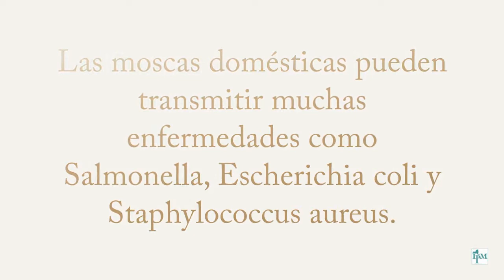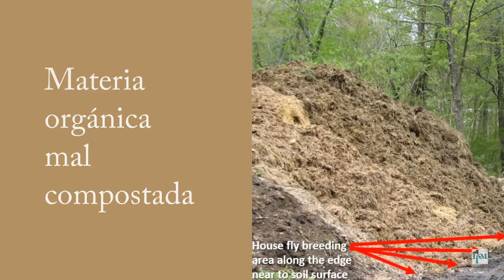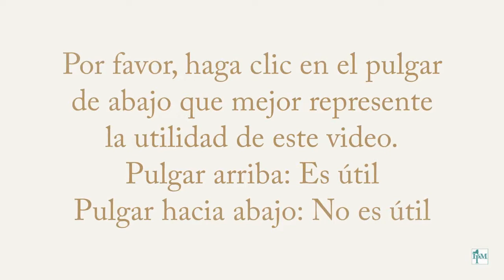Moscas domésticas (Musca domestica) en establos lecheros